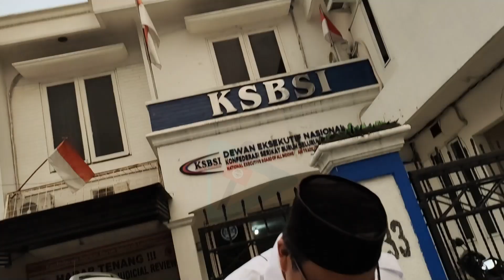Adegan Tanpa Rekayasa... BLOOPER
Ini adalah kumpulan video yg dalam proses shoot terjadi kesalahan - kesalahan kecil...

semoga terhibur.